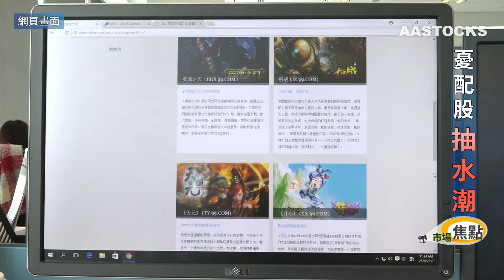【市場焦點：網龍擬配股股價挫：憂市場現抽水潮】9月以嚟多間公司宣布配股，網龍(00777.HK)最新加入「抽水」行列，計劃集資近10億元。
港股高位受阻，負債高既內房股會唔會趁市況好配股集資呢？